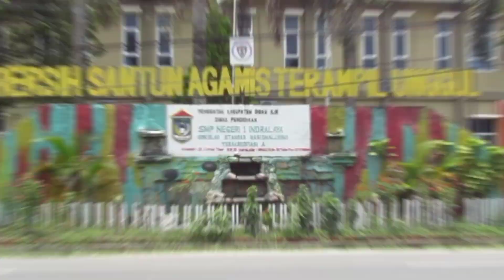JUARA 1 LOMBA DOKUMENTER KEGIATAN LATIHAN PERSIAPAN KESPRA